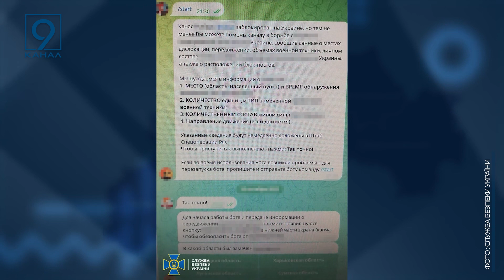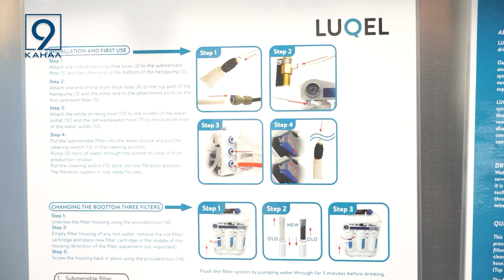Повний випуск новин 9 каналу 07 09 2023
НОВИНИ ЧЕТВЕРГА, 7-го вересня, очима редакції 9-го каналу:

  Ситуація на фронті та мапа бойових дій на ранок 7-го вересня 2023 року за даними ГенШтабу ЗСУ.

  Знищено понад 20 гектарів. На Дніпропетровщині зафіксовано надзвичайна пожежна небезпека.

   Чергова забудова на Прибережній зоні. Як мешканці Ломівського озеро відстоюють?

  «Зливав» напрямки польотів бойової авіації ЗСУ: у Кривому Розі СБУ викрила російського інформатора.

   Триває будівництво водогону “Марганець - Нікополь - Покров”. Коли у Нікопольчан з’явиться вода в крані?

   «Сила підтримки». Пілотний проєкт для освітян запустили у Нікополі. Педагогів навчатимуть надавати учням психологічну допомогу.

   В Камянському на День міста запустять в роботу ряд соціально важливих об’єктів. Що очікувати кам’янчанам?

  Родина лелек оселилася на старовинній електроопорі в музеї “Машини часу”, користуючись цим заклад вирішив нагадати про необхідність збереження популяції білого лелеки та захисту довкілля.

  Сьогодні в Україні відзначається День воєнної розвідки.